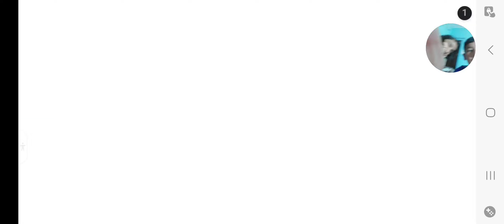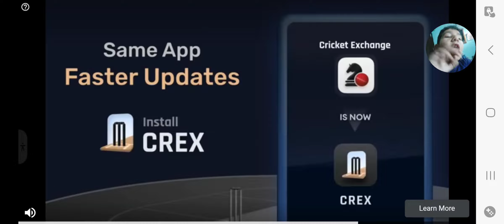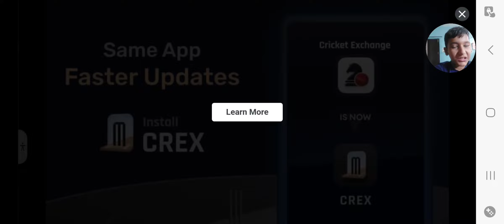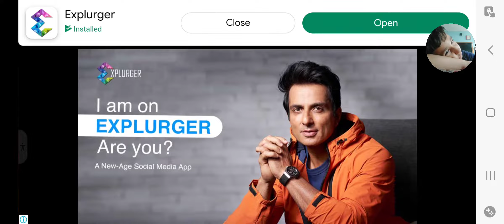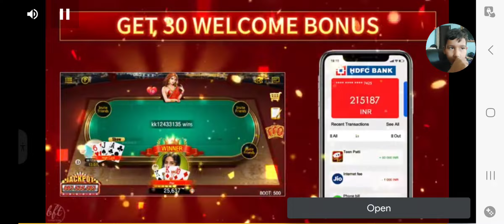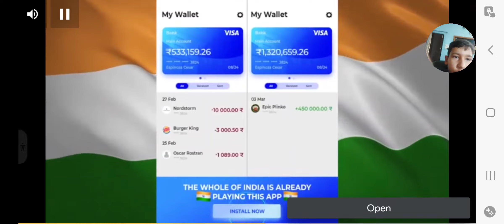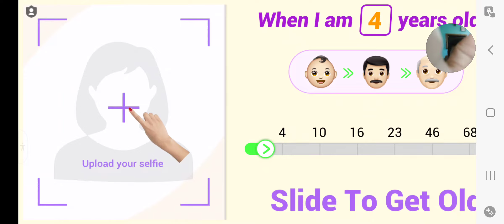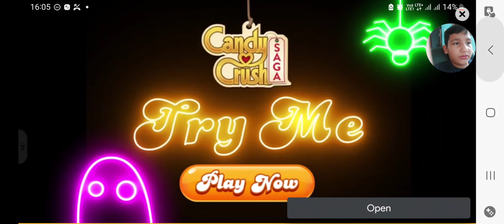I am playing mine craft my bace is complete